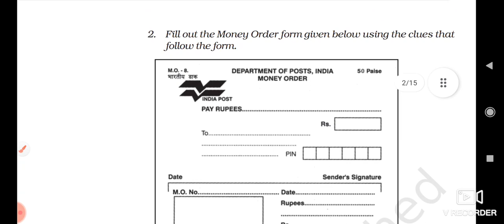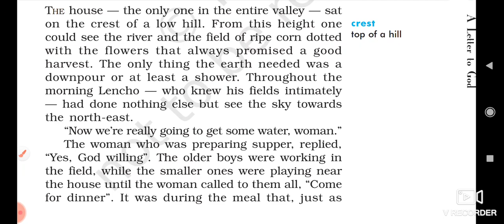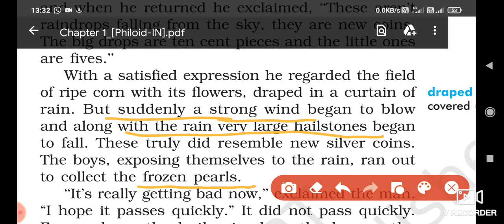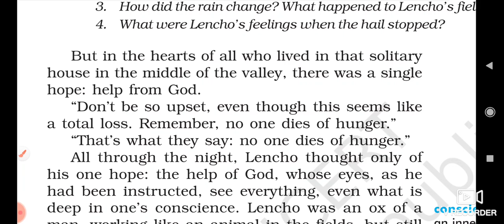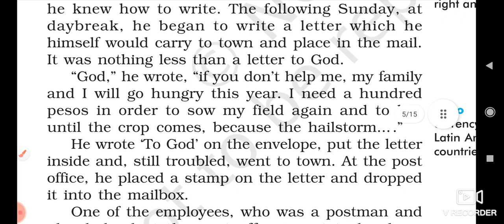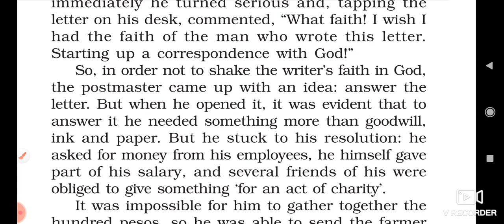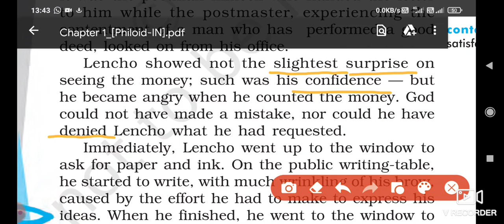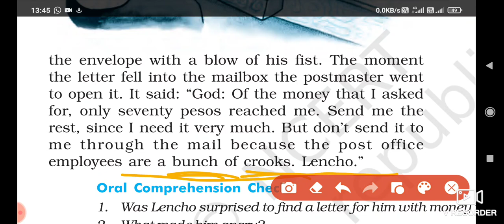CLASS 10 FIRST FLIGHT LESSION 1 A LETTER TO GOD (full hindi explanation line by line)